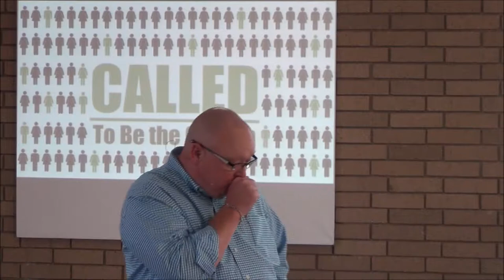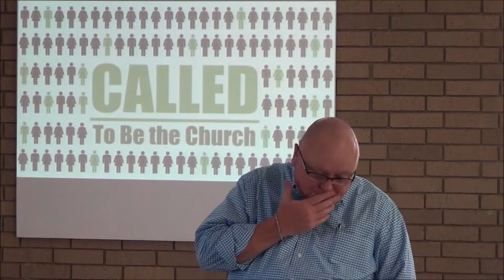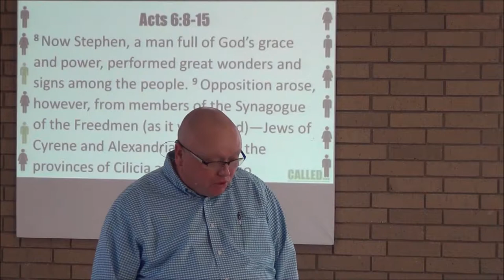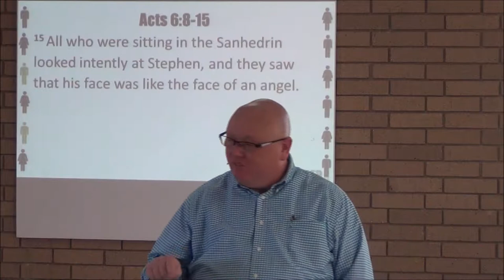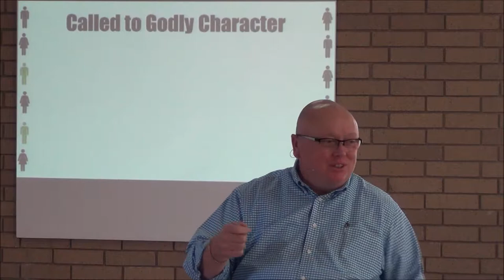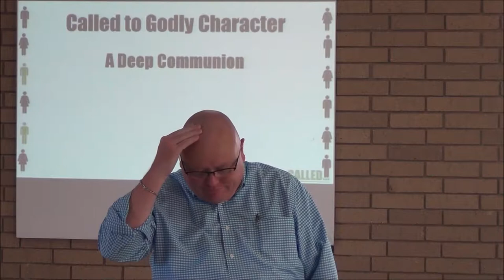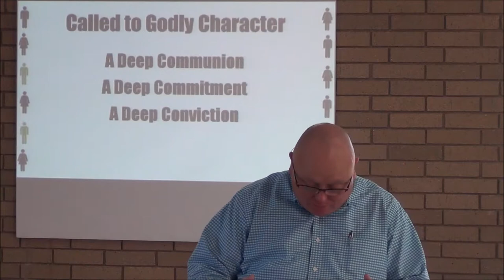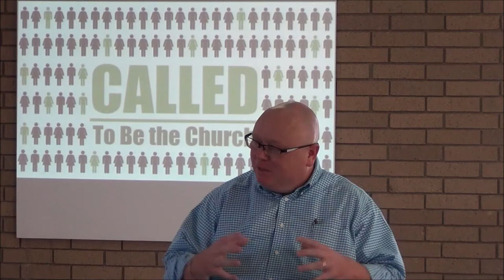Called to Be the Church Week 19: Called to Godly Character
New Beginnings, Bryan, Texas, sermon series through the New Testament book of Acts. Recorded Sunday, October 8, 2017.